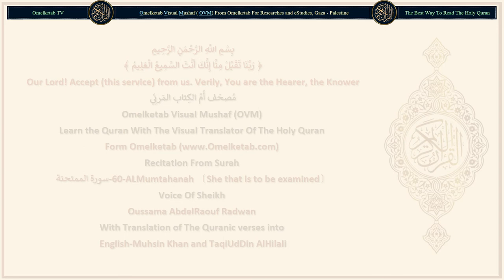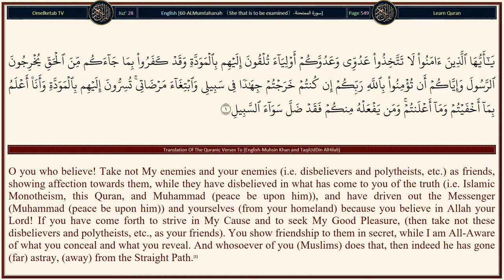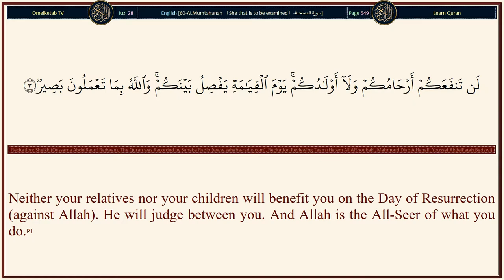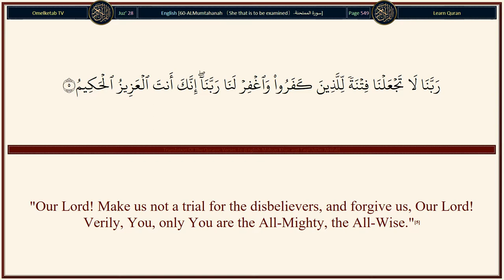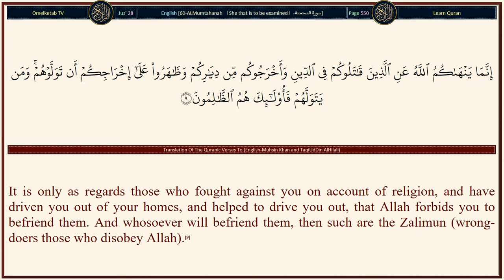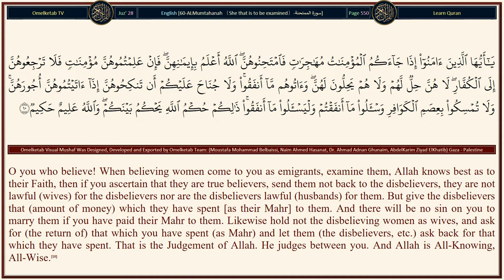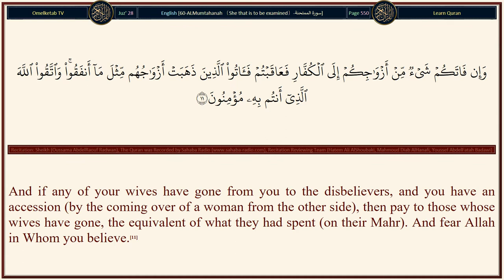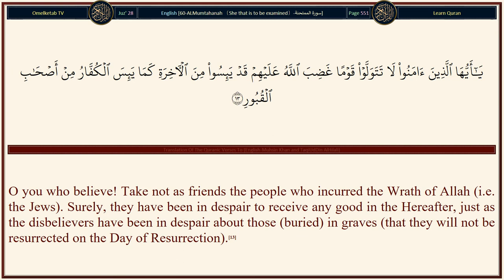60 ALMumtahanah 〔She that is to be examined〕 سورة الممتحنة English Muhsin Khan and TaqiUdDin AlHilal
60-ALMumtahanah 〔She that is to be examined〕-سورة الممتحنة-English-Muhsin Khan and TaqiUdDin AlHilali-Radwan... [O you who believe! Take not My enemies and your enemies (i.e. disbelievers and polytheists, etc.) as friends, showing affection towards them, while they have disbelieved in what has come to you of the truth (i.e. Islamic Monotheism, this Quran, and Muhammad (peace be upon him)), and have driven out the Messenger (Muhammad (peace be upon him)) and yourselves (from your homeland) because you believe in Allah your Lord! If you have come forth to strive in My Cause and to seek My Good Pleasure, (then take not these disbelievers and polytheists, etc., as your friends). You show friendship to them in secret, while I am All-Aware of what you conceal and what you reveal. And whosoever of you (Muslims) does that, then indeed he has gone (far) astray, (away) from the Straight Path.(1)O you who believe! Take not My enemies and your enemies (i.e. disbelievers and polytheists, etc.) as friends, showing affection towards them, while they have disbelieved in what has come to you of the truth (i.e. Islamic Monotheism, this Quran, and Muhammad (peace be upon him)), and have driven out the Messenger (Muhammad (peace be upon him)) and yourselves (from your homeland) because you believe in Allah your Lord! If you have come forth to strive in My Cause and to seek My Good Pleasure, (then take not these disbelievers and polytheists, etc., as your friends). You show friendship to them in secret, while I am All-Aware of what you conceal and what you reveal. And whosoever of you (Muslims) does that, then indeed he has gone (far) astray, (away) from the Straight Path.(1)Should they gain the upper hand over you, they would behave to you as enemies, and stretch forth their hands and their tongues against you with evil, and they desire that you should disbelieve.(2)Neither your relatives nor your children will benefit you on the Day of Resurrection (against Allah). He will judge between you. And Allah is the All-Seer of what you do.(3)]

Surah Name: 60-ALMumtahanah 〔She that is to be examined〕-سورة الممتحنة